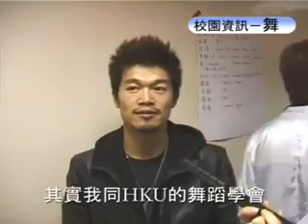HKU@IVDC 06 interview with Rock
just 2 scene in my dance piece, but including an interview...